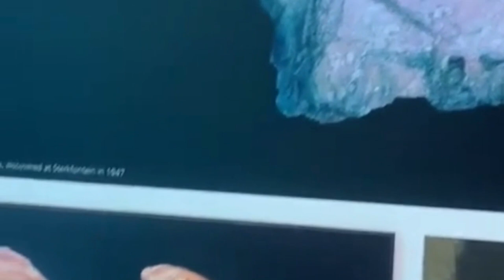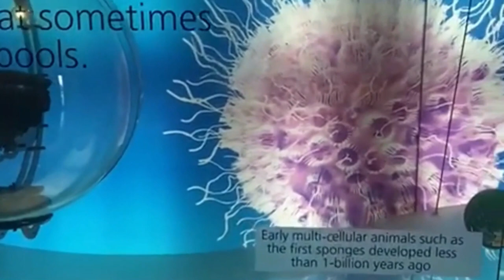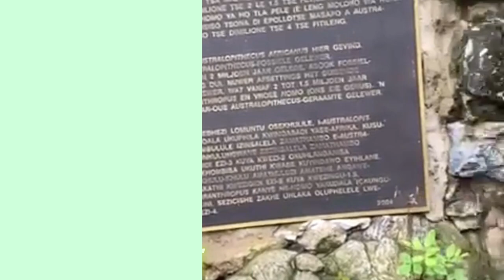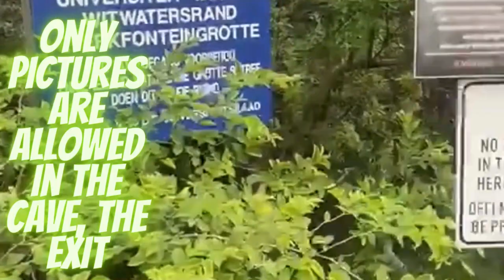Lavender road to Sterkfontein and maropeng | Mini-videos | caves | Travel vlog | views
A short video of the sterkfotein cave and maropeng. Apologies for the quality and zoom in. Enjoy the mini shots of the trip.